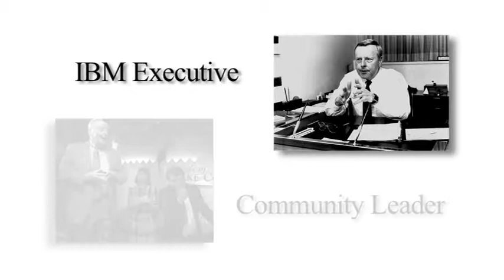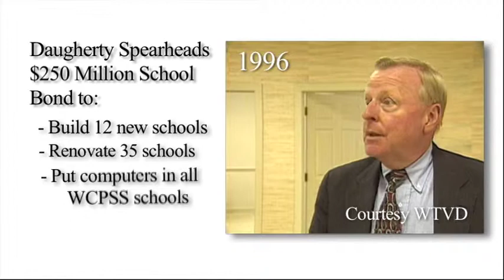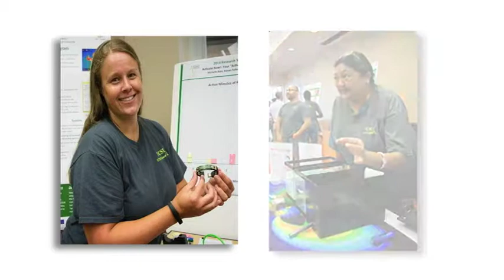2014 Vernon Malone Friend of Education Award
Recipient: Dick Daugherty

Named for the late Senator Vernon Malone, the Friend of Education Award is the highest honor awarded by Wake Education Partnership. It is given to someone who has demonstrated an exceptional commitment to public education. Recipients of this award are honored annually at the WakeEd Stars of Education event.